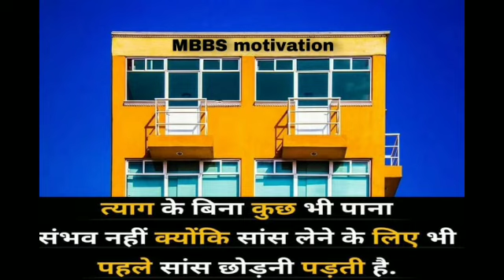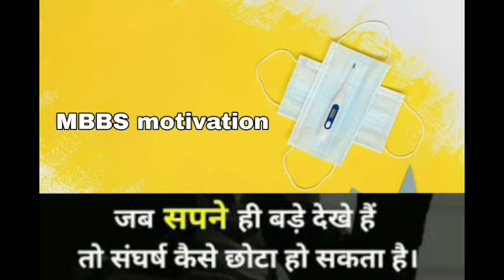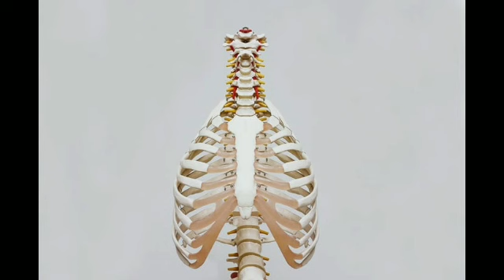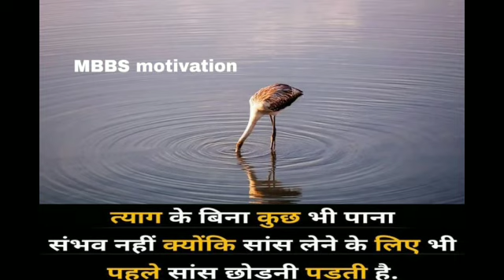Mbbs Motivational Video Song For Neet Aspirants neetaspirants | MBBS Motivation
Quotes Pictures Used In This Video - Made My Me And Non Copyright Images